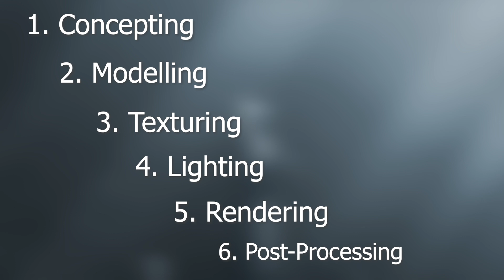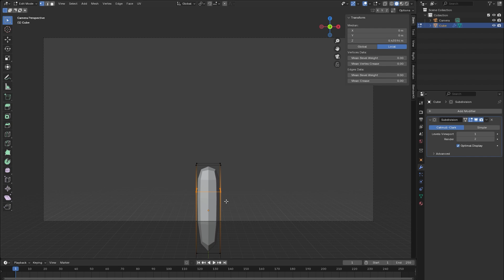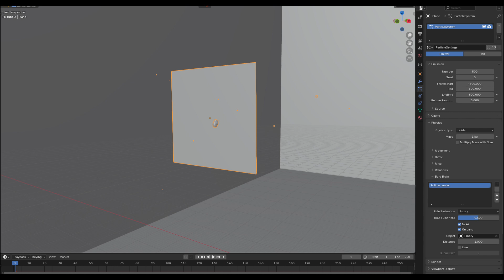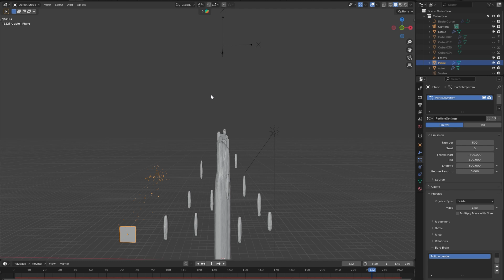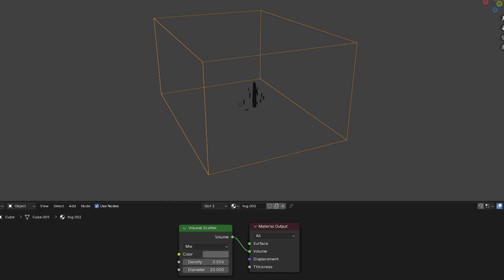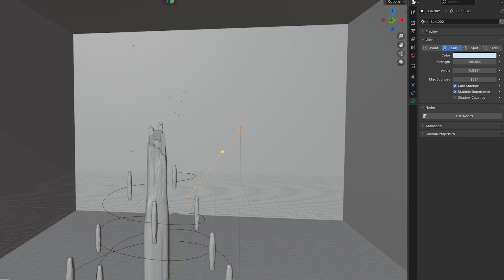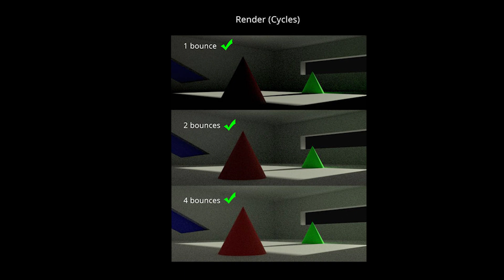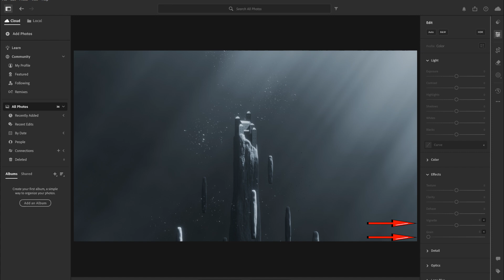How I Made This Gloomy, Fantasy Environment in Blender 3D - Breakdown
This is a breakdown/tutorial on how I achieved this gloomy, fantasy rendered environment in Blender 3D.

00:00 Intro
00:37 Concepting
01:32 Modelling
04:21 Texturing
05:43 Lighting
06:37 Rendering
08:28 Post-Processing
9:16 Conclusion